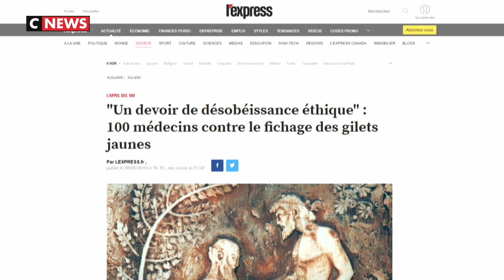Des médecins dénoncent dans une tribune le fichage des manifestants blessés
Le Canard Enchainé l'avait révélé, il y a quelques semaines : un «fichage» par les autorités sanitaires des personnes blessées lors des manifestations, notamment des gilets jaunes. Jeudi 9 mai, plus de cent médecins ont signé une tribune pour s'y opposer.

«Nous, médecins, faisons donc face à une injonction irréalisable au regard de notre éthique et de notre déontologie : la violation du secret professionnel au détriment des malades et ce, en dehors de toute dérogation légale», écrivent-ils dans la tribune, publiée ce matin.

En effet, les médecins parlent d'un devoir de désobéissance éthique, en refusant ce fichage. Ils demandent également l'ouverture d'une enquête parlementaire.

Le fichier avait été mis en place après les attentats de 2015 pour collecter des informations sur les patients et leurs blessures.
Selon les signataires de cette tribune, depuis cinq mois, ce fichier serait détourné par l'administration hospitalière pour ficher les manifestants gilets jaunes.

Un fichage qui présente un risque que ces informations fuitent et permettent de classer les patients selon leur appartenance politique ou sociale.